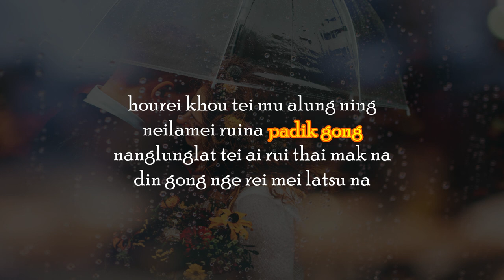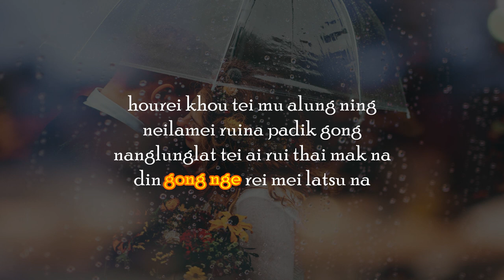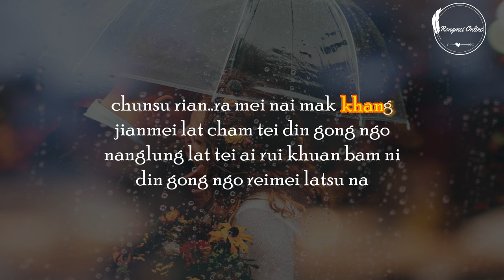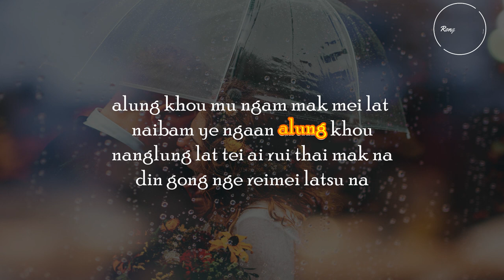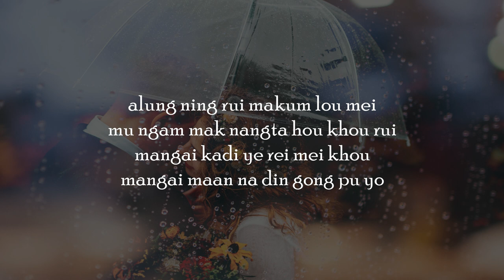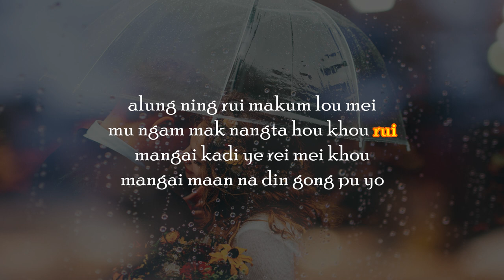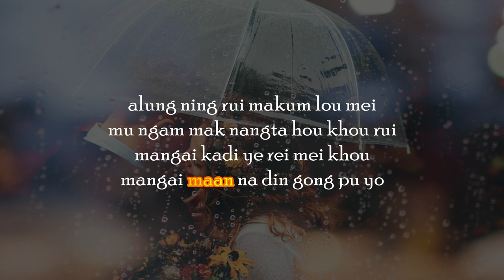Hourei khou | Ajei Kamei | Track | Karaoke Lyric | Rongmei Love Song | Rongmei Online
Rongmei Love Song
Old Song
Album Khammei Letter
Lyric and Tune : Ajuak Kamei